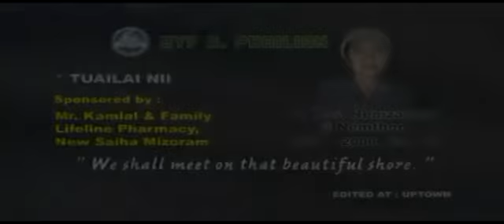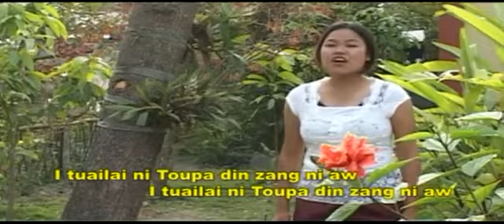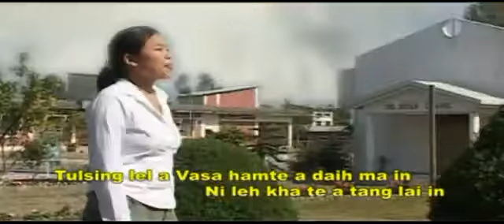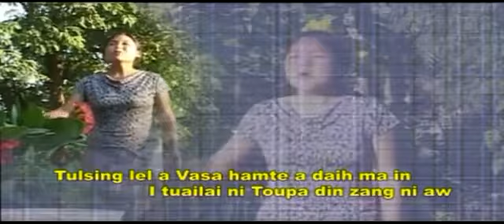12 Tuailai ni ~ Chingngaihlun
BYF EBCC D. Phailian ~ Lung akim ngei